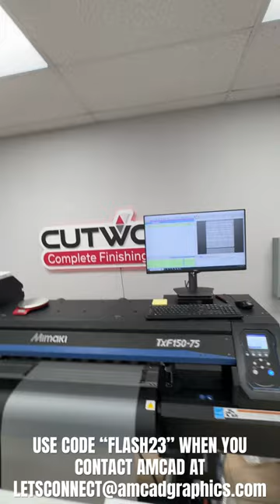BLACK FRIDAY DTF PRINTER SALE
$24,500!!! 🤯 ALL INCLUSIVE DEAL! TILL THE END OF NOVEMBER TAKE FULL ADVANTAGE OF THE BLACK FRIDAY SALE! USE CODE “FLASH23” WHEN BUYING YOUR PRINTER AND GET CADLINK FREE! AND DOUBLE THE CONSUMABLES!!!

(shipping not included, financing available)

TILL THE END OF NOVEMBER TAKE FULL ADVANTAGE OF THE BLACK FRIDAY SALE! USE CODE “FLASH23” WHEN BUYING YOUR PRINTER AND GET CADLINK FREE! AND DOUBLE THE CONSUMABLES!!!

Dive into the world of limitless possibilities with Mimaki DTF transfers! In this video, Carl & Chelly from Flash Custom Transfers push the boundaries and test the durability of Mimaki DTF prints on various surfaces. Watch as we press onto wood, metal, cork, canvas, handbags, bookcases, and more. Discover the incredible versatility of Mimaki DTF transfers and unlock new opportunities for your business. Don't miss this exciting exploration into the potential of DTF printing! 🚀

Join us as we dive into the incredible capabilities of the Mimaki TxF150-75 DTF printer, showcasing step-by-step instructions on how to achieve stunning results with your DTF transfers. Whether you're a seasoned pro or just getting started, this video is packed with valuable insights and tips to elevate your printing game.

🚀 Highlights:
- Overview of the Mimaki TxF150-75 DTF printer
- Step-by-step guide on printing your DTF transfers
- Insider tips and tricks for optimal results
- Witness the magic of high-quality, vibrant prints

Don't miss out on this groundbreaking tutorial that's set to revolutionize your DTF printing experience! 💡✨

Please contact Nick Walters to get your Mimaki DTF printer today: 8101 Tristar Drive, Suite 110, Irving, Texas 75063

Mimaki is a leading manufacturer of wide-format inkjet printers and cutting machines for the sign/graphics, textile/apparel, and industrial markets. With a strong commitment to innovation, Mimaki provides high-quality printing solutions that empower businesses to transform their ideas into reality. Their extensive product range includes UV, solvent, and sublimation printers, as well as cutting plotters designed to meet the diverse needs of professionals in the printing and manufacturing industries. Whether it's creating vibrant signage, stunning textiles, or intricate decals, Mimaki's cutting-edge technology and dedication to customer success make them a trusted partner for businesses seeking reliable and efficient printing solutions.